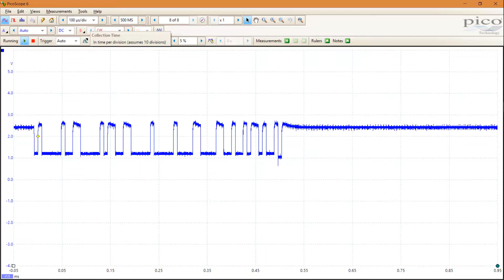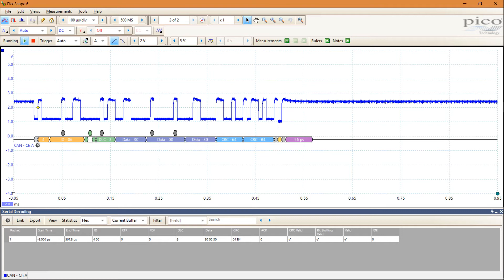CAN Bus Decoding Using PicoScope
A short video explaining how to decode CAN bus data using PicoScope.